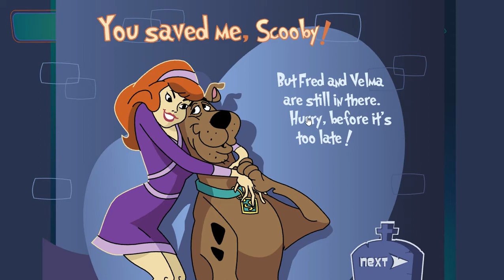Ghost King | Scooby-Doo and the Creepy Castle